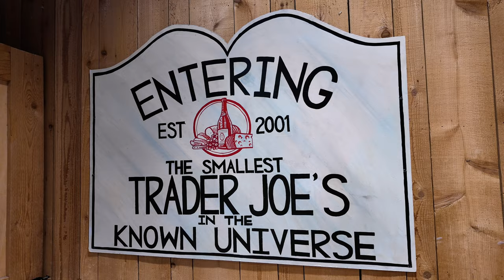Day 97 Vlog | a chill and fun Friday!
Day 97 of Documenting My Life Because Every Day is Special 🫶🏼

A chill and fun Friday!

04/19/24

If you've been a subscriber for a while, thanks for sticking around. If you're new here, hi!